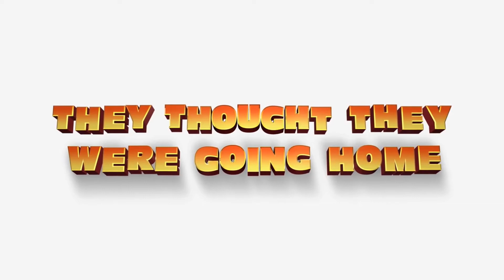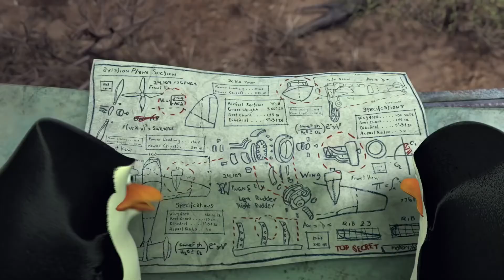Madagascar 2 Escape to Africa OFFICIAL Trailer. (1080p).-Animation Movie Trailers.